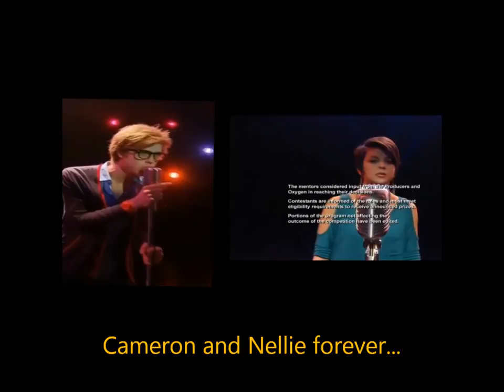Cameron and Nellie - The Glee Project (Keep Holding On) HD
For all fans of these amazing artists Cameron Mitchell (@camronmitchell) and Nellie Veitenheimer (@nellielisabeth)!!

Both were eliminated from The Glee Project when they should have won...

Cameron and Nellie forever! :D